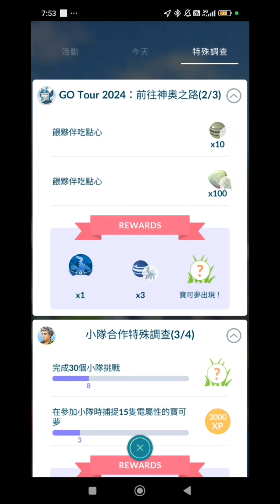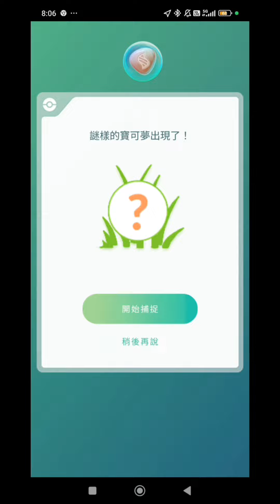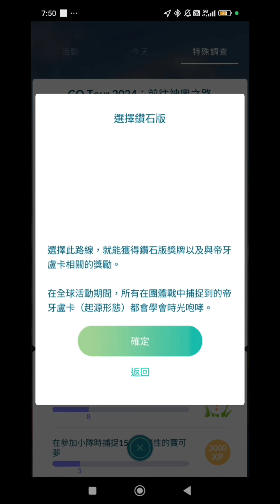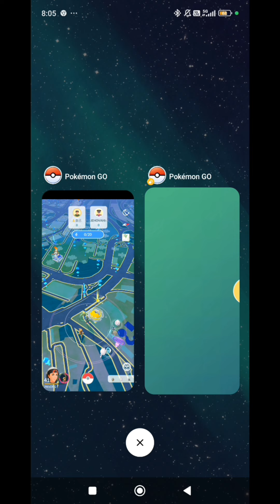Pokémon GO Tour 2024 選擇鑽石版 或 選擇珍珠版 的分別：如何 完成 前往神奧之路 （1/3）捕捉在神奧地區首次被發現的寶可夢 後 選擇 帝牙盧卡 或 帕路奇亞（起源形態）